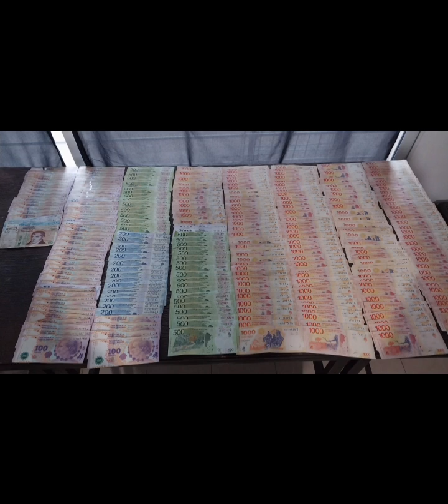101.9FM el comisario mayor, Sergio Romera, director de la Departamental Calamuchita